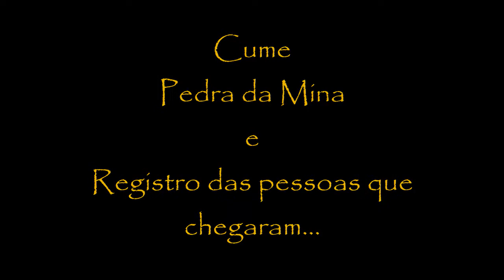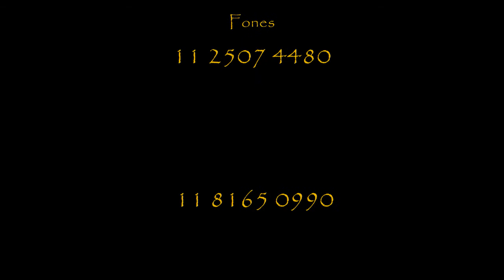Serra Fina com Freddy Duclerc - Uma das 5 melhores travessias da América do Sul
Sem dúvida uma das 5 melhores travessias da América do Sul, junto com Huayhuash, Cedros Alpamayo, Torres del Paine 360° e Serra dos Órgãos na opinião de Freddy Duclerc. Trilhar está Cordilheira Tropical é viver intensamente, ela é desafiadora, apaixonante, singular, dificil, é para os melhores trekkers por isso para poucos.

Quem a realiza está apto a qualquer outra travessia e com certeza fará parte de um grupo seleto de trekkers.
Bons ventos
Freddy Duclerc

CANAIS PARCEIROS YOUTUBE

FELIPE LOMBARDI – DRONE AVENTURA: Trilhas e escaladas na visão de um DRONE e o olhar especial do Montanhista (Felipe Lombardi). Link do Canal

DICA DE TREKKING (Abelardo Walsh): Olhar especial com as melhores Dicas de Trekkings, explicativo, para futuras aventuras no Brasil e Mundo. Link do Canal